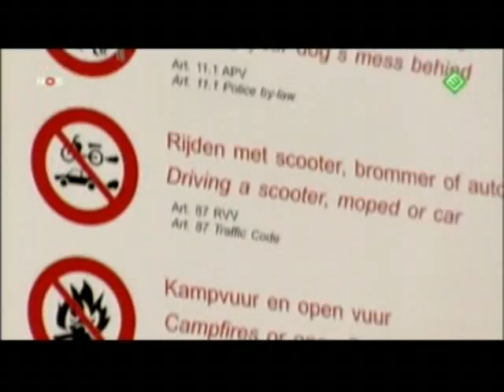New Brooms....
The Vondelpark in Amsterdam, the Center of the World in the Sixties and famously the place where dogs are allowed to do what dogs do, want a change. At least, that's what the Council thinks.